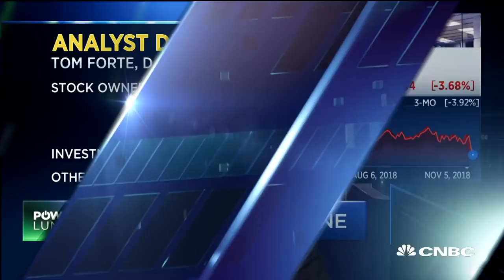Monthly payments helping smartphone sales — especially for Apple: Analyst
Tom Forte, analyst at D.A. Davidson, discusses potential risks, including China tariffs, to Apple. The company's stock is tanking after reporting its third quarter earnings last week.